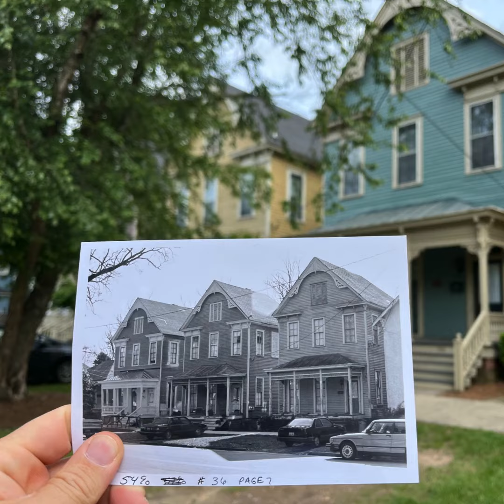Tuesdays with Justin–Three Sisters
Justin is in the Columbus Historic District at what we call the “Three Sisters” for today for this week’s episode of Tuesdays with Justin!

Tune in to learn about the history of these Folk Victorian triplet houses 🏠